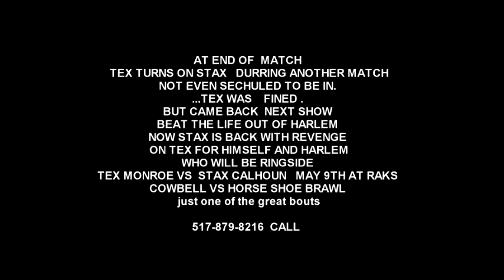NEW MATCH PROMO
promo match